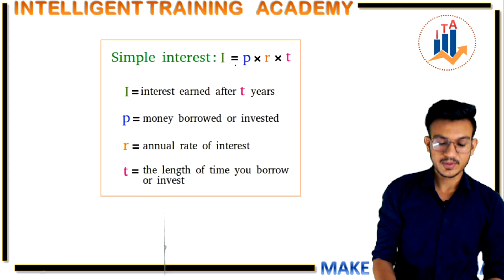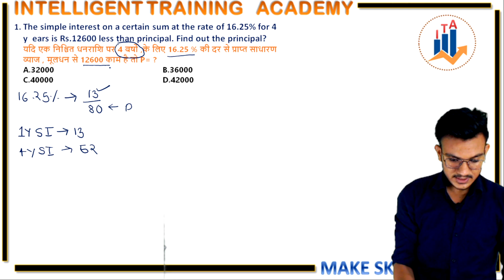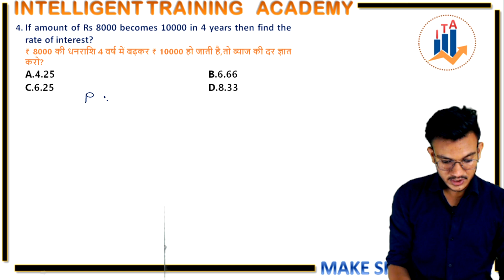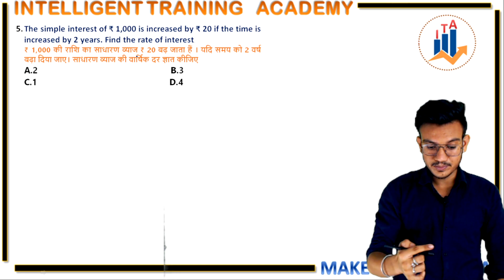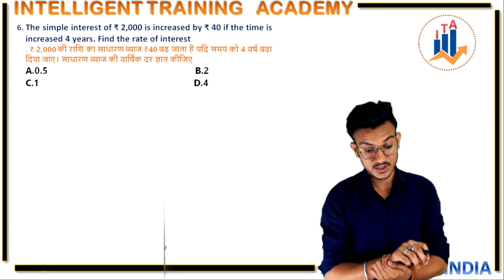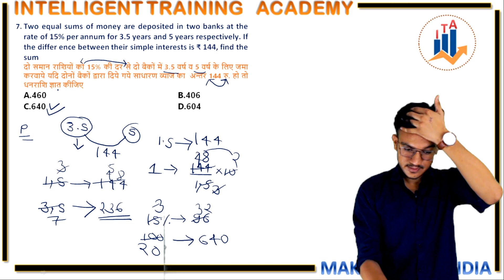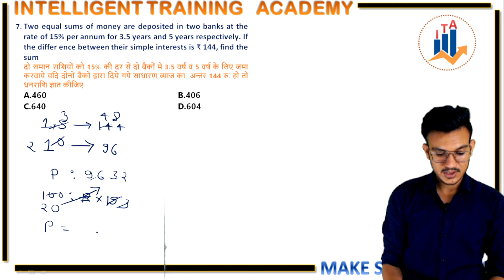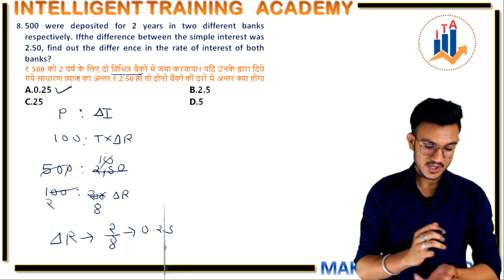Simple Interest Part - 4 For All Competitive Exam | Basic to Advance | By VS s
this channel is speciall dedicated to Defence Examination